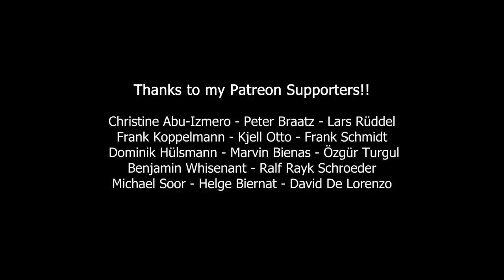Hammer Restoration | Bringing a rusty old hammer to a mirror finish!!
Bringing a hammer back to life! Quick little side project...
Have fun!

~My Partners~